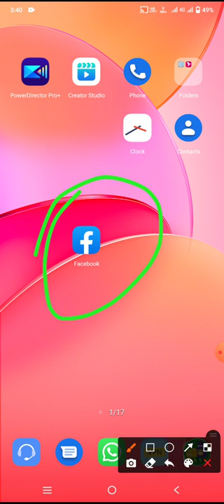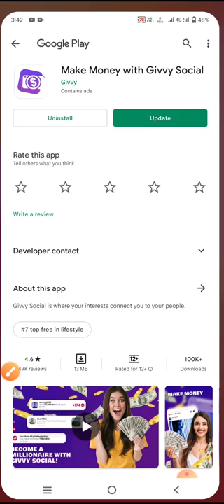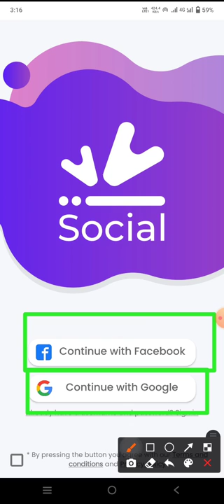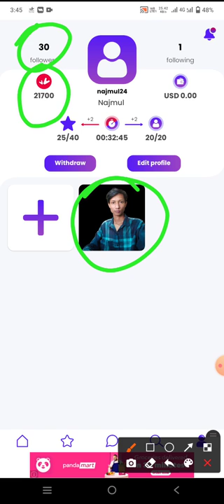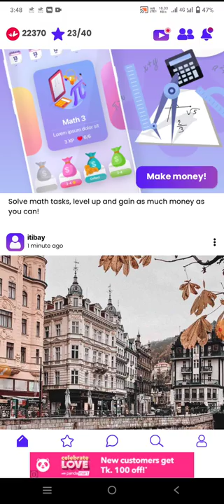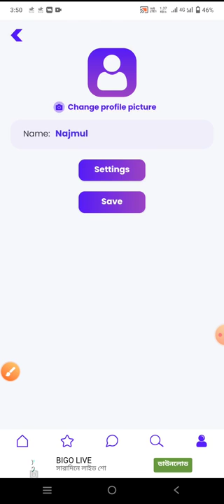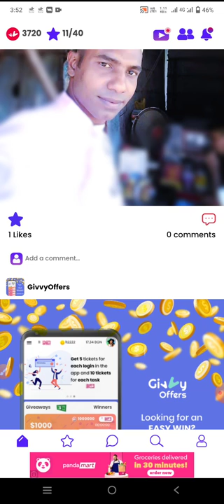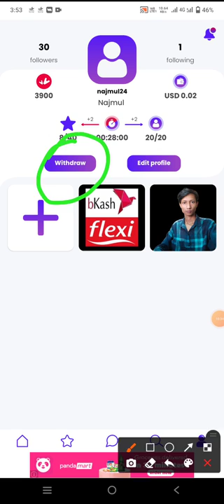Online income Best trusted App in Bangladesh। Earn free 3000 taka perday payment। Online income App